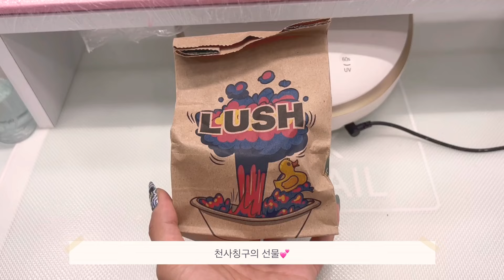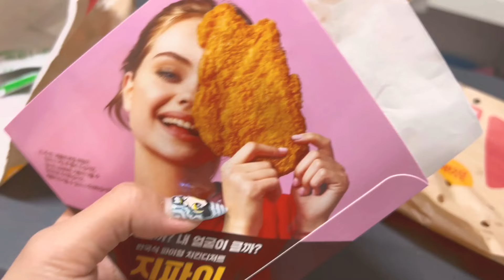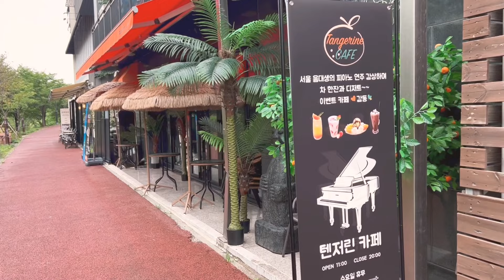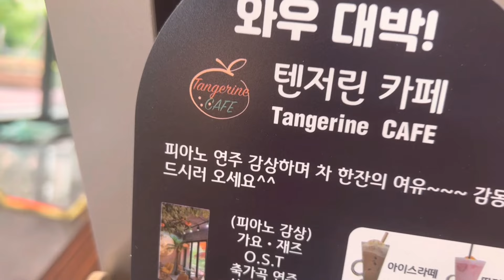Nail vlog\네일 브이로그\K-nail\셀프 네일드릴제거\주말농장\네일샵일상\삼촌숙모네카페\피아노연주\제주도컨셉카페/언박싱